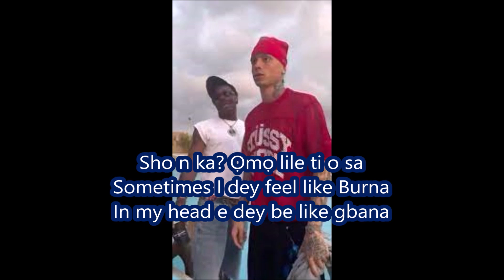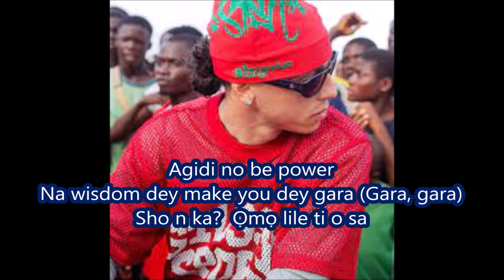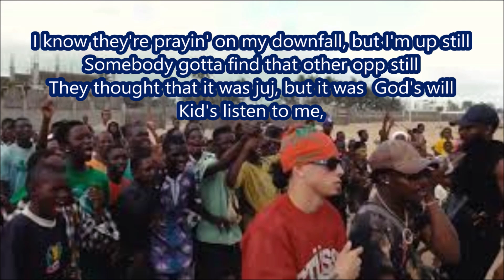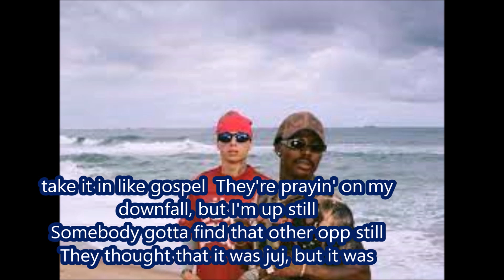Asake, Central Cee Wave (Lyrics)